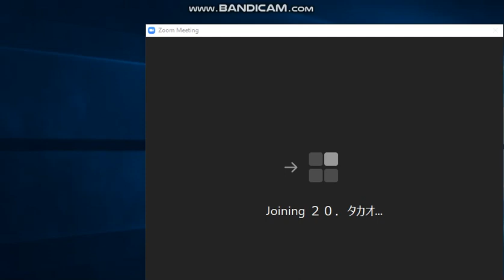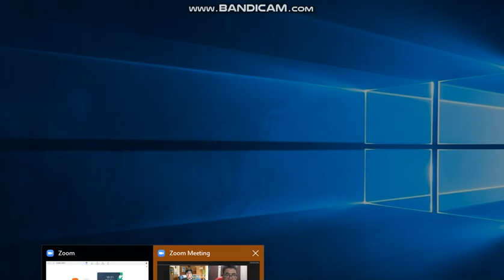Bahasa Jepang Unesa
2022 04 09. Oikawa Sensei.